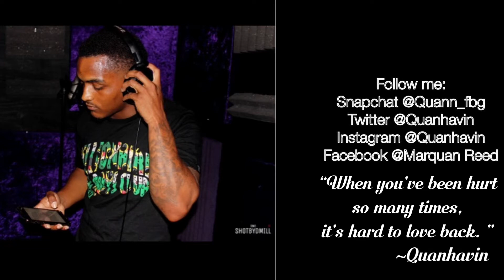Quanhavin - Thru It All - New Artist | All New Creator Spotlight!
Hey guys! Today's video is a little different. I would like to recognize creators and artists on Sundays! Please submit requests to be featured. There will be NO FEE at this time to promote your music, channel, etc.

~Nesha's Creator Spotlight

Quanhavin is a up and coming rapper from Houston, Texas. He is young, motivated and will not accept adversary for an answer. Having been through a lot before turning 21, Quanhavin decided to put his pain in a song. He realizes that "Thru it all", there is still purpose in your pain.

Artist: Quanhavin
Song: Thru It All
YouTube: Quanhavin - God's Gift

♥ Spotlight Sundays Submissions↓↓↓

Subject: Spotlight Sundays

Email Requirements:
* Brief self introduction
(Please let me know what you do and what inspires you)
* Link/video to your creation

***Note: I will NOT promote foolishness. If I don't think you are taking your craft seriously, I will NOT promote it.

[Suggestions, questions or you simply need advice…]

♥♥ Equipment Used Here↓↓↓

Iphone 7 Plus (Vlogs)
Canon T5i (Topics, advice, etc.)
Adobe Premiere Pro
Canva
Soft boxes (Amazon)